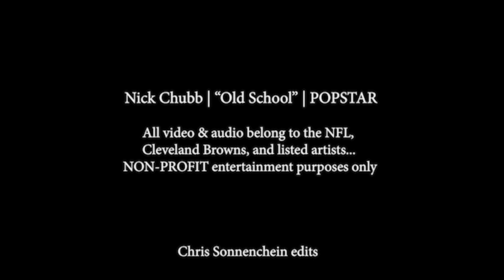Nick Chubb | "Old School" | POPSTAR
Audio: POPSTAR by DJ Khalid ft: Drake
            Erik Thomas "You Owe You"

Video: The NFL, ESPN, & Cleveland Browns